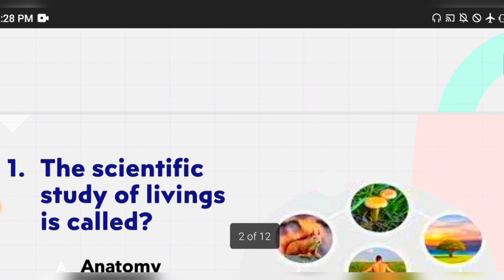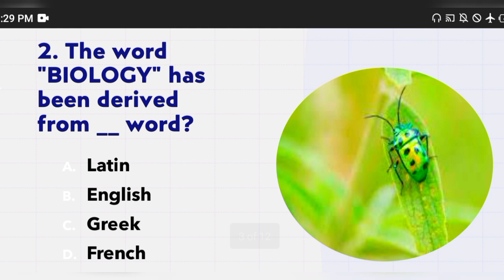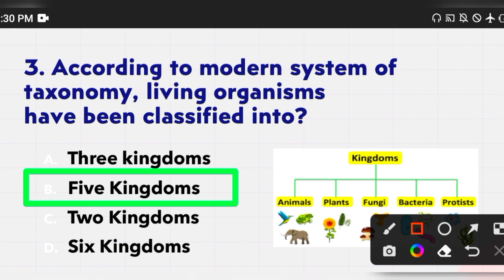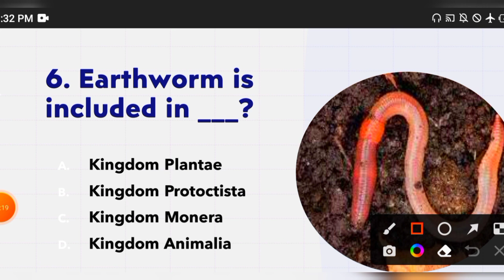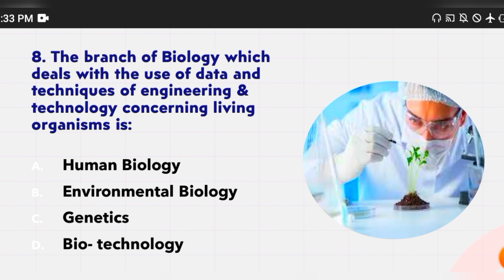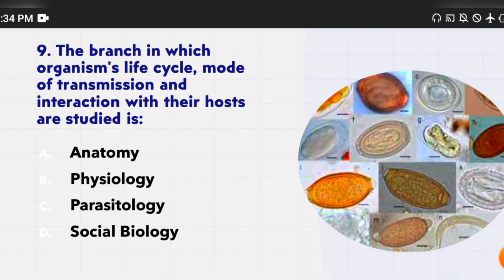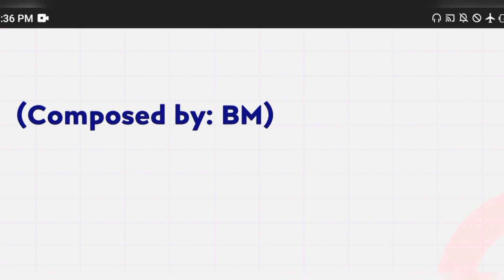Biology MCQs part no "13" for AMC, fmt, navy and for all type of competetive exams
all pak forces, biology mcqs
biology mcqs for the preparation of etea test, fmt and navy initial test
Most repeated mcqs for the preparation of all kind of test